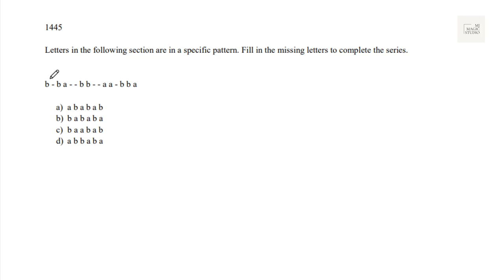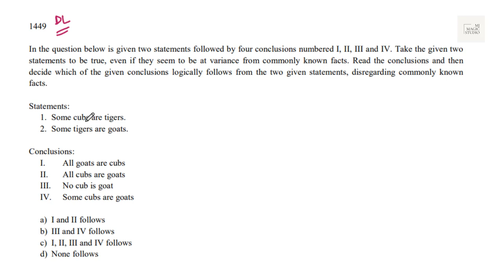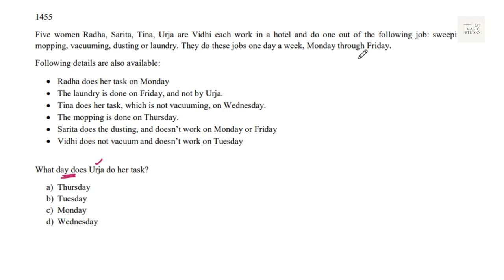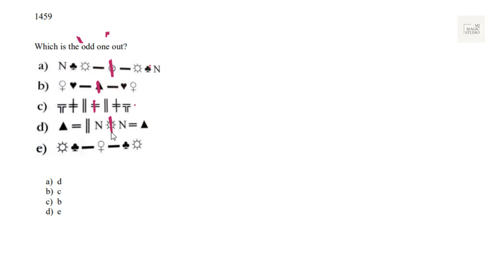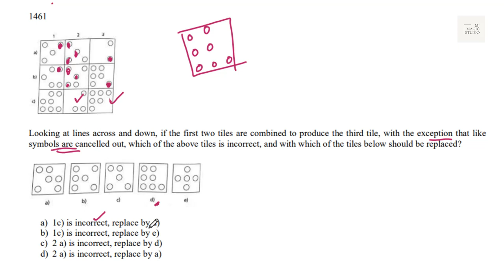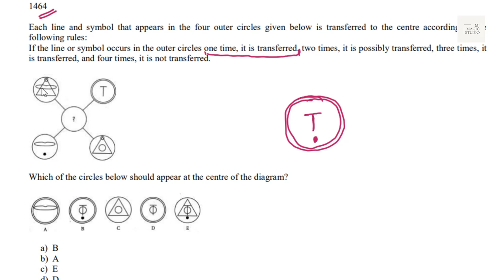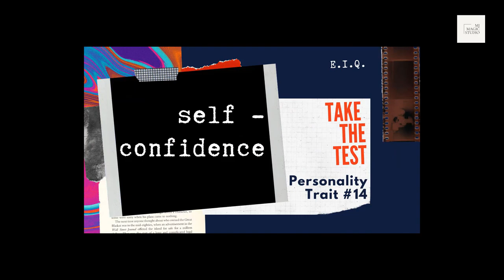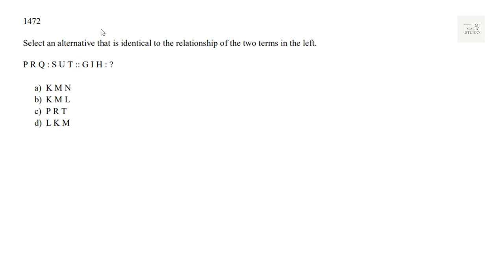REASONING ABILITY - INFOSYS TCS GS WIPRO TECH-MAHINDRA AMAZON GOOGLE | Sample Sure Questions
REASONING ABILITY
Sample Sure Questions
30 Reasoning Questions solved by Mohit Jain
Verbal Reasoning

TCS NQT Recruitment Test
TCS NINJA Recruitment Test
TCS Digital Recruitment Test
Wipro Elite NLTH
AMCAT
& Others

Reasoning Aptitude Questions (Previous Year and Suggested Questions) - Discussed and Solved in Details, with concepts and short-tricks.

[It is recommended to use head-gears for better sound experience]

MJ's Maths and Stats
MJ Magic Studio
Mohit Jain
production

7th March, 2021 10 PM IST